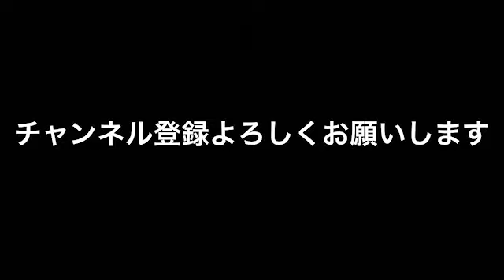とりとめのない話②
朝の収録は思わぬ方向へ…。